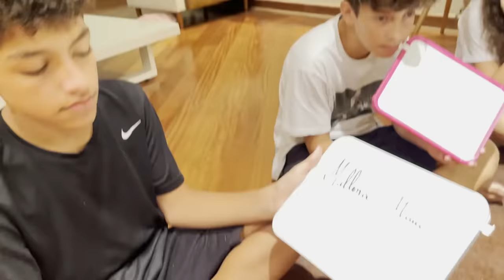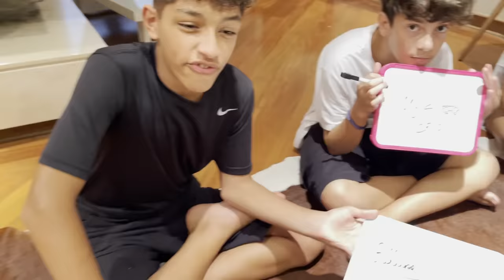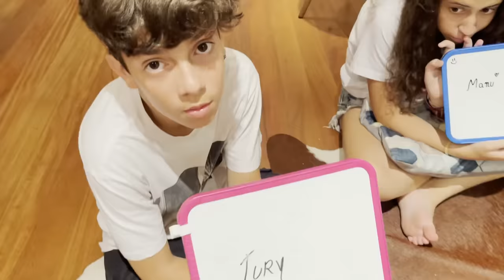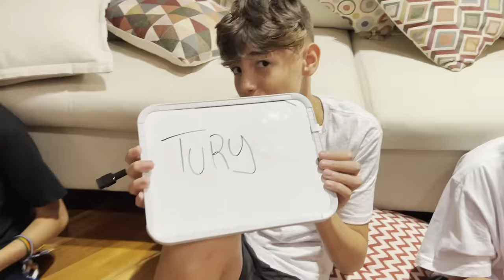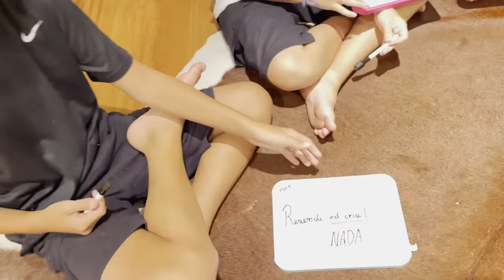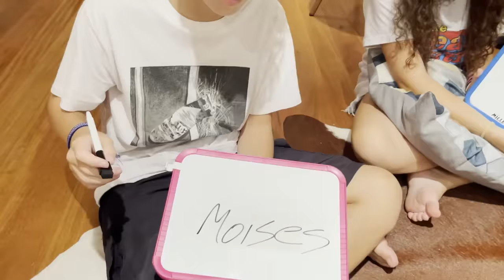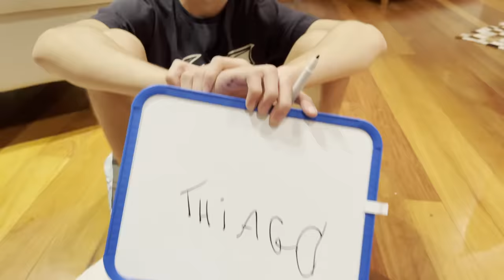QUEM É A MAIS GATA DA MANSÃO? *jogo da discórdia* - MILLENA E MANU MAIA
QUEM É O MAIS GATA DA MANSÃO? *jogo da discórdia* - MILLENA E MANU MAIA
JOGO DA DISCORDIA. ELES BRIGARAM. MAIA MANSÃ.